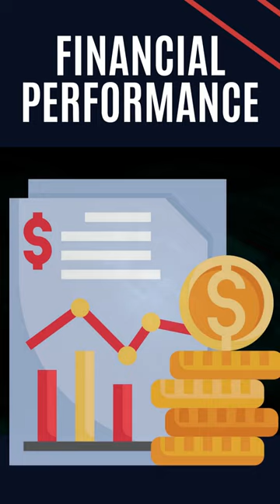7 Things BEGINNING STOCK MARKET Investors MUST Know!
Investing in the stock market involves buying stocks of companies with the goal of making a profit through capital gains (selling stocks for more than purchased) and dividends (a portion of a company's profits distributed to shareholders). Factors that affect stock prices include a company's financial performance, economic conditions, industry trends and market sentiment. To make informed decisions, it's important to stay informed about a company's financial statements, business model and any news or developments. Investors can also diversify their portfolio by investing in index funds, ETFs, and mutual funds. However, it's important to remember that investing in the stock market carries risk and to conduct thorough research before making any investment decisions.

It is crucial for new investors to educate themselves before investing in the stock market. Without a proper understanding of the market and the various investment options available, an individual may make uninformed decisions that could lead to significant financial losses. Additionally, education can help investors develop a long-term investment strategy, rather than making impulsive decisions based on short-term market fluctuations. Furthermore, educating oneself about the stock market can also help an investor identify and avoid potential scams or frauds. Overall, taking the time to educate oneself can greatly increase the chances of success as an investor in the stock market.